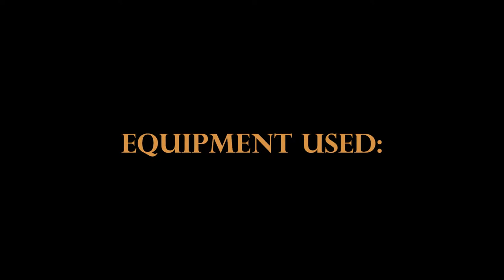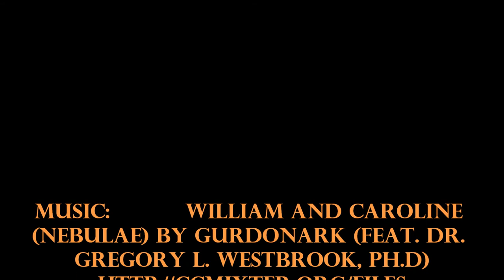Short time lapse of Orion's Nebula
Short time lapse video taken using the Stellarvue 80mm Black Hawk Classic Refactor telescope, Canon T3i DLSR   100 frames were taken in the time lapse.  Originally I had hope to stack the images, but there was too much movement due to wind and the mount.